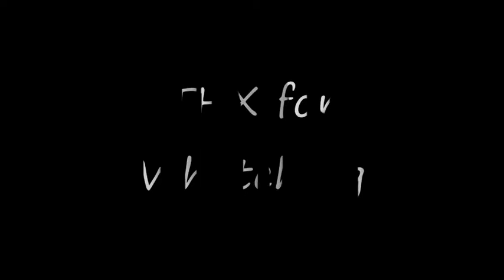GTA IV Wheel bug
Smal Motorbike Wheelbug